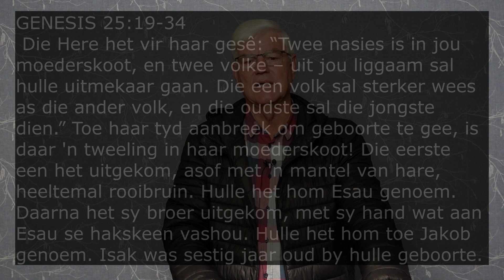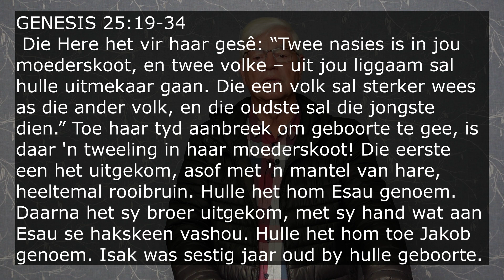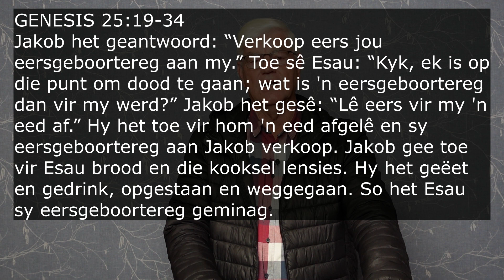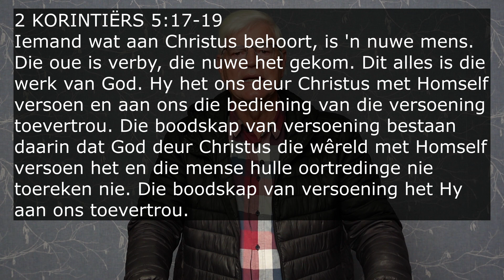Digitale Diens : God Maak Heel Wat Stukkend Is | 16 Julie 2023